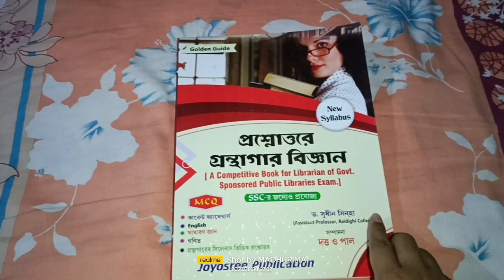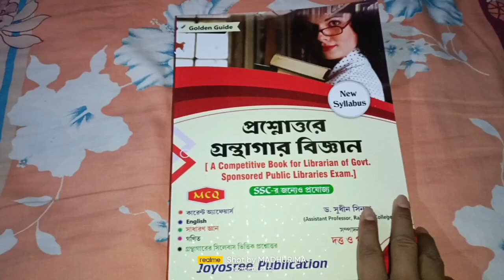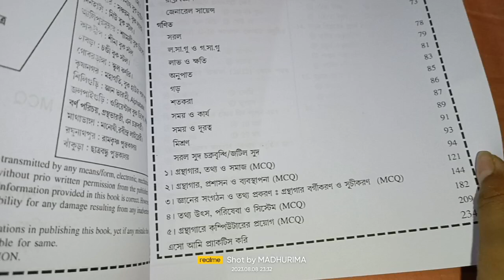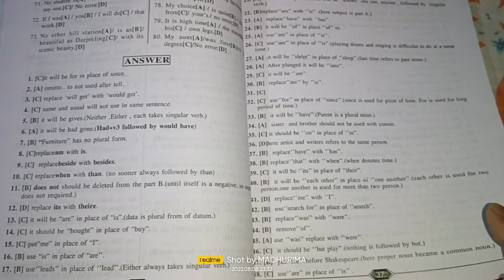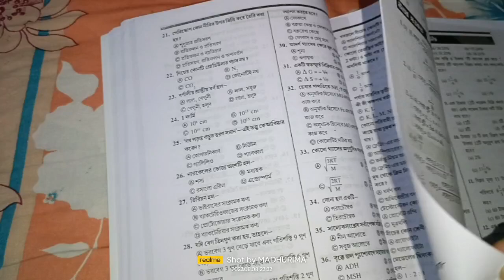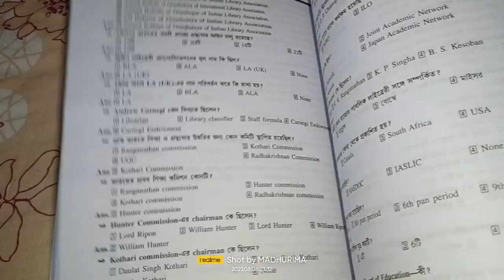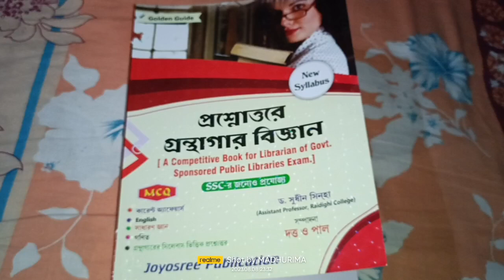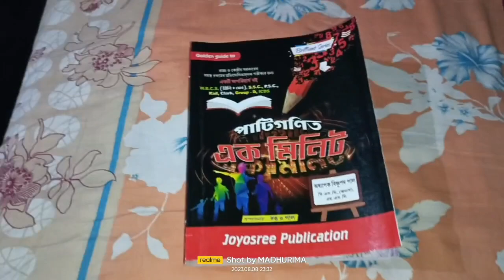প্রশ্নোত্তরে গ্রন্থাগার বিজ্ঞান বই টি সম্পূর্ন তুলে ধরছি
FULL SYLLABUS WISED BOOK BY JOYOSREE PUBLICATION

A proper guide book

Order করতে হলে মেসেজ করো